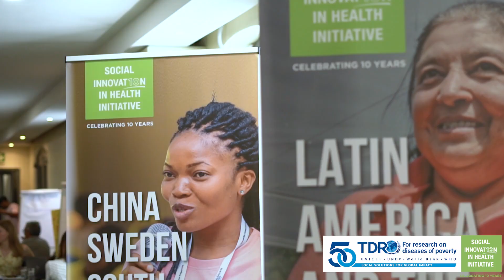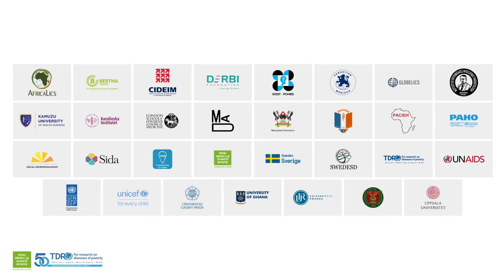SIHI 2023 Global Partners' Meeting // Interviewing Damilola Walker from UNICEF